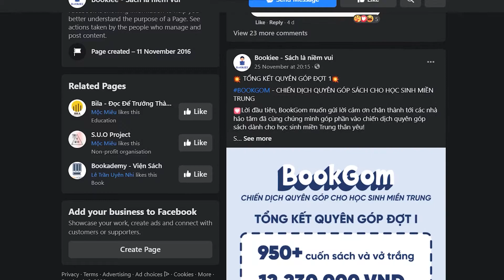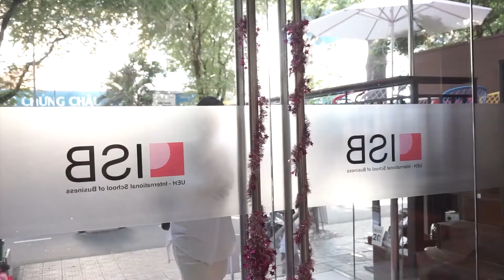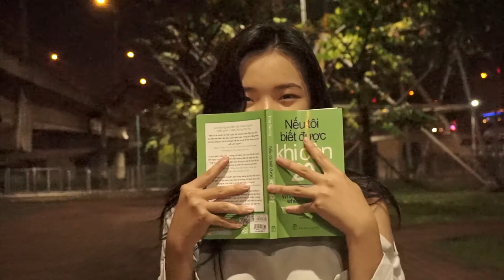Bookiee Đã Thay Đổi Tớ Như Thế Nào? | Đặc biệt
Dịch bệnh có thể đẩy lùi nhiều dự định của chúng ta, nhưng chắc chắn rằng chúng sẽ không thể nào cản bước Bookiee nâng cao Văn Hóa Đọc trong cộng đồng trẻ Việt Nam!

🎯 Thật vinh hạnh khi Bookiee được các bạn sinh viên đến từ trường Đại học Western Sydney, Úc - cơ sở Việt Nam; bao gồm Trịnh Phương Lan, Nguyễn Ngọc Minh Anh, Đào Minh Nguyệt, Vũ Thùy Dương, Phan Thái Bảo Khanh, Nguyễn Đình Quốc Đại và Trang Võ Thế Quân, tin tưởng và lựa chọn đồng hành cùng dự án cho môn học lần này của mình.

🔥 Có thể nói, đây là một nguồn động lực rất lớn, thúc đẩy Bookiee thực hiện sứ mệnh của mình ngày một tốt hơn. Hi vọng chúng ta có thể chung tay cùng nhau lan tỏa mạnh mẽ hơn sứ mệnh nâng cao Văn Hóa Đọc trong cộng đồng!

👉 Cuối cùng, mọi người hãy tương tác với bài Post của các bạn sinh viên theo link sau cũng như like và follow Fanpage Bookiee - Sách là niềm vui để ủng hộ chúng mình nhé.
Bookiee - Sách là niềm vui